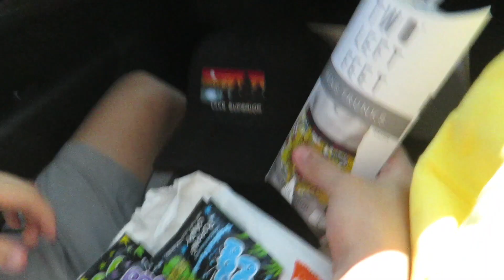minnesota roadtrip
last weekend for Memorial Day we drove up to visit my grandparents at their new house in minnesota! hope you enjoy the video!

FAQ: ☽
what camera do I use? iPhone 8+ and Canon Powershot N2